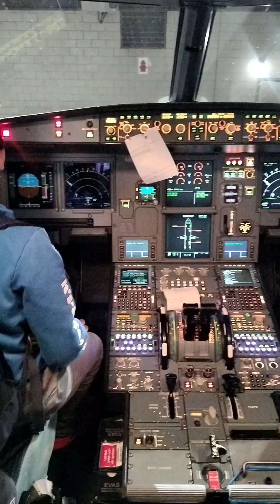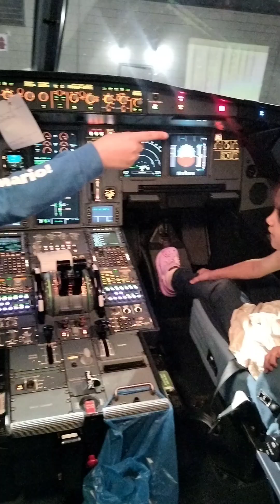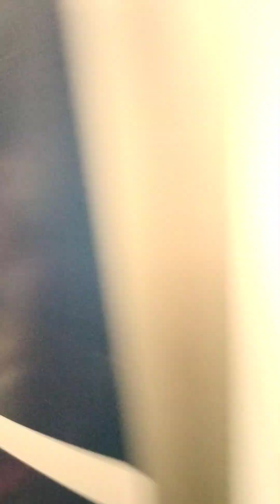Yosef Pardellas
Yosef en la cabina de JetBlue